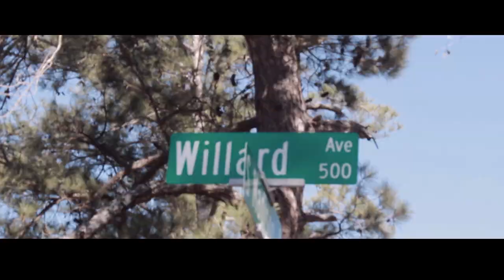"CONVERSATION" OFFICIAL MUSIC VIDEO PERFORMED BY SWINE OF DSE/HUSTLEVIZION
hustlevizion presents "swine" in "conversation" official music video